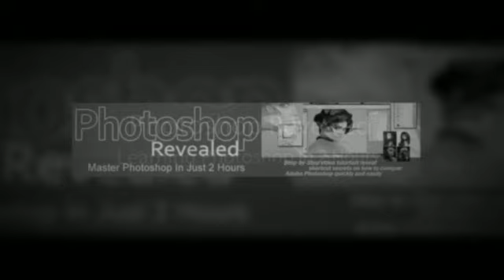Photoshop Video Tutorials For Photographers